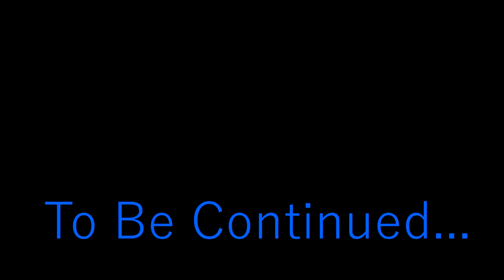Lets Play Middle-Earth: Shadow of War Episode 8: Rescuing Castamir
In this episode we try to rescue Castamir, and receive our final vision from Shelob.
 Take care!